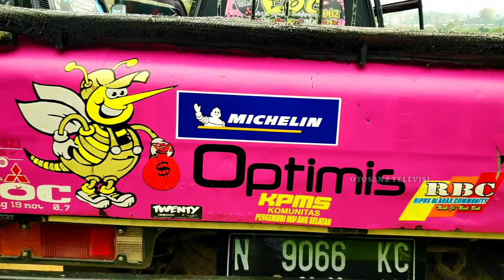Elsa My Office || Usaha kantor & kekayaanku di L300 Pick Up Modifikasi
L300, L300 Pick Up Modifikasi, L300 Modifikasi, L300 Modif, EOC, L300 My Office, EOC my Office, EOC 062, Elsa Orange Community, Firdausy Bersaudara, N 9066 KC, Optimis, Elsa  Eltitusi, Elsapek, otosanz tv